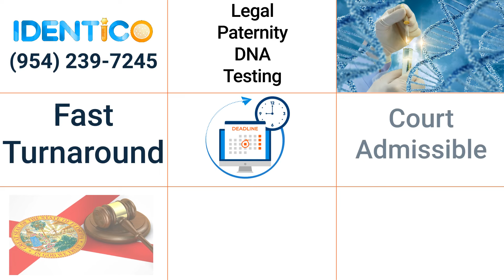Legal Paternity DNA Test in South Florida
It's imperative to recognize that despite being listed as the father on your child's birth certificate, you retain a 60-day window to initiate a rescission of Paternity through the court. Exercise caution and refrain from hasty decisions.

With IDENTICO's legal paternity DNA test, anticipate expeditious results, expert guidance, and a secure process designed to safeguard your legal rights and responsibilities.

Place your trust in IDENTICO for a legal paternity DNA test before making any consequential decisions.